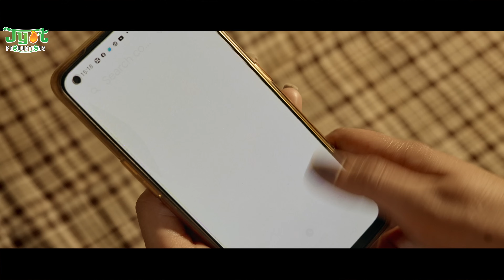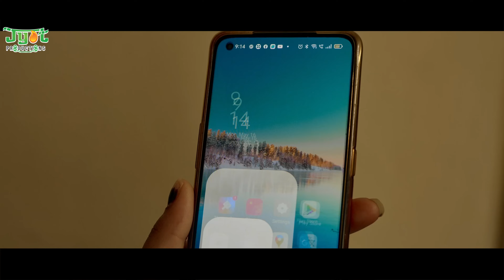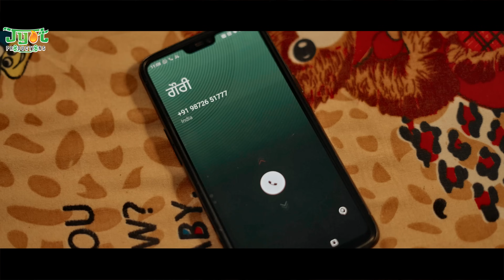JANANIYE | Gurvinder Brar Ft Rakhi Hundal..| Latest Punjabi Song 2022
Singer & Lyricist: Gurvinder Brar (Ph: 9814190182)
Female Artist..Rakhi Hundal
Co-singer: Pooja chambe wali
Music & mixing: Musi Empire
Video: Soni Dhaliwal
Project by: Pawan Brar
Producer: Nazarniwaz Singh
Special Thanks: Ustad Ravi Sharma Ji, Master Rajinder Singh Ji, Dhillon Bathinde Aala, Pali Sidhu, Gurdeep Maan Jagaram Tirath